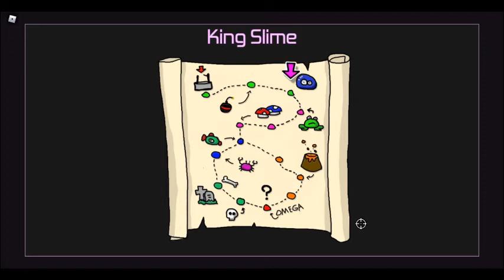Collab Event w/ Offical Sophie Gamer again 2